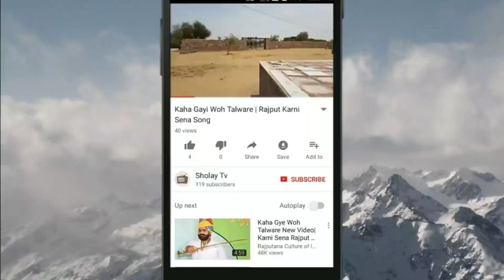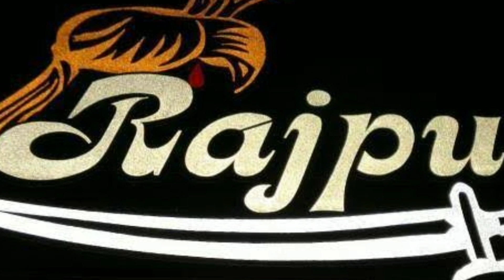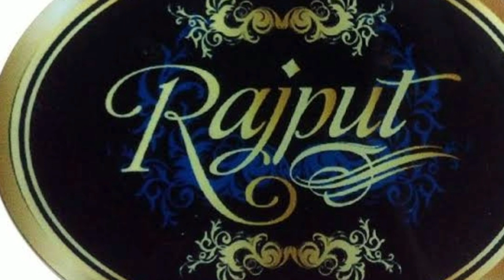वो कोम ना मिटने पाएगी Song | पूज्य श्री तन सिंह जी | क्षत्रिय युवक संघ | Pujya Shri Tan Singh Ji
Woh kom naa mitne paayegi Pujya Shri Tan Singh Kshatriya Yuvak Sangh Song Latest Rajput Song
Jai Rajputana